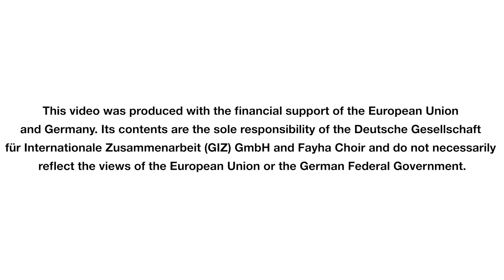Nagham Choir - Shift Concert - 7 November 2020 - كورال نغم - حفلة مع شيفت - 7 نوفمبر 2020